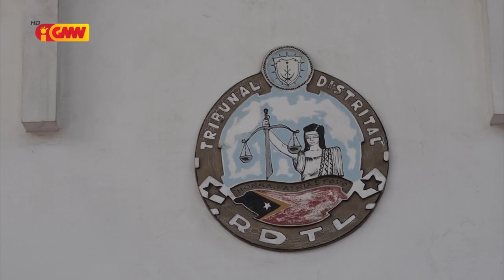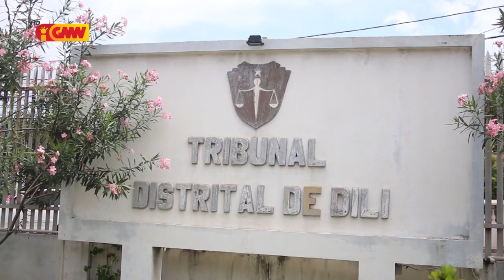PN simu tan karta husi Tribunál kona ba imunidade ba deputadu "Kalohan"